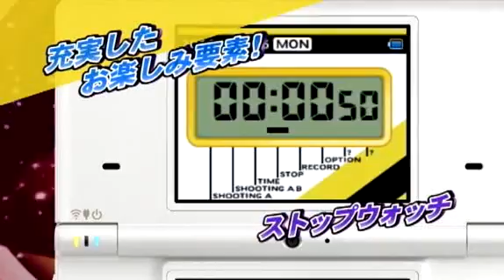Shooting Watch DSiWare Trailer 3